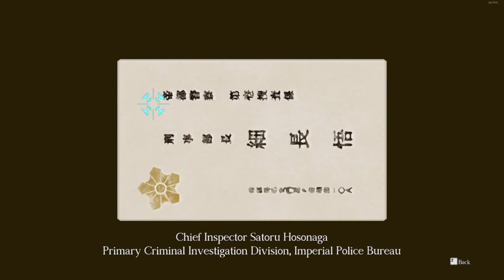This Trial Isn't Over Yet!